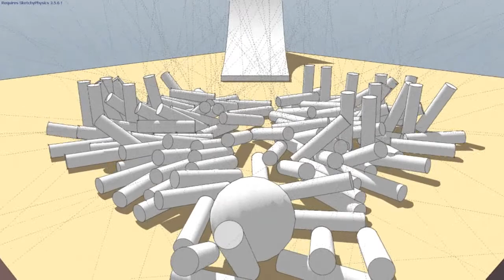PageTransition Test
Short demonstration of page transition using a script of Mr.K. in SketchUp and SketchyPhysics